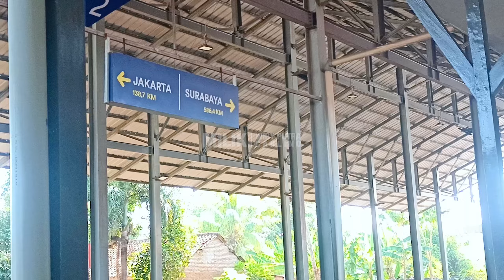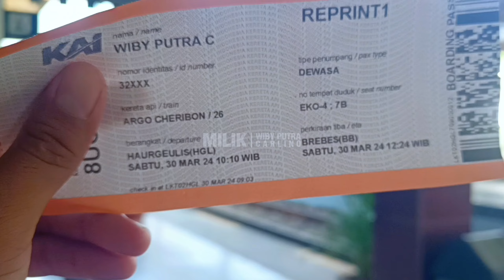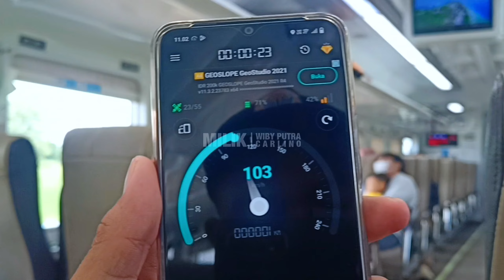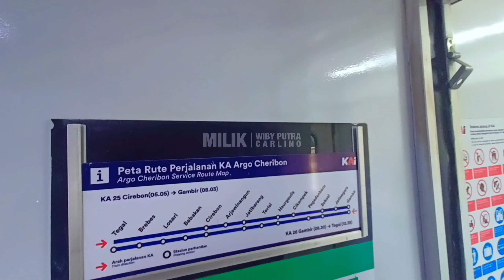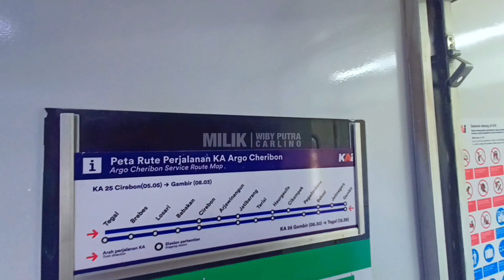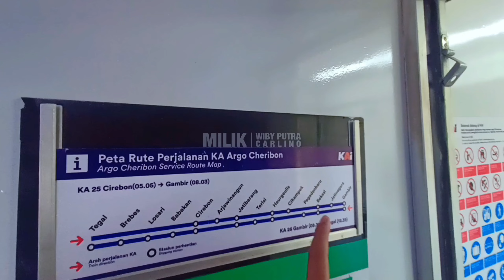MUSIM MUDIK NAIK KERETA API BARENG KELUARGA INDRAMAYU - BREBES PP || 01